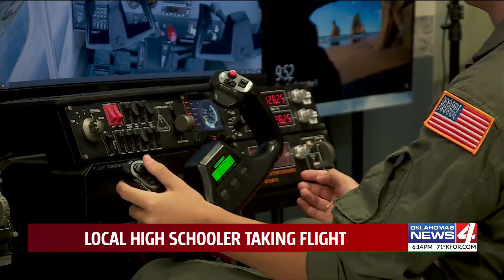Local high schooler taking flight